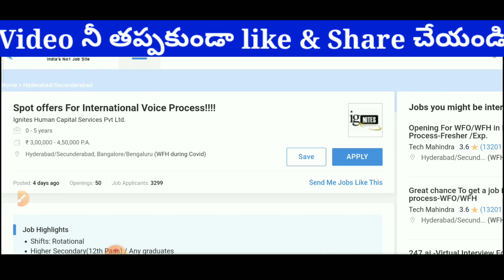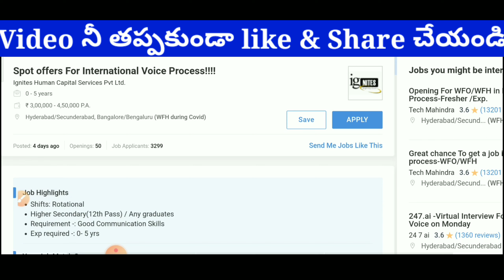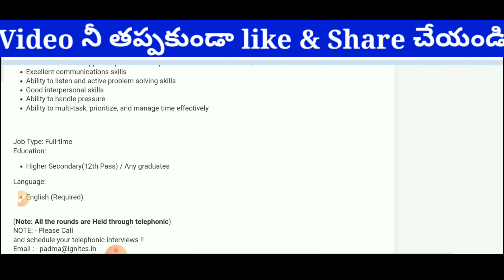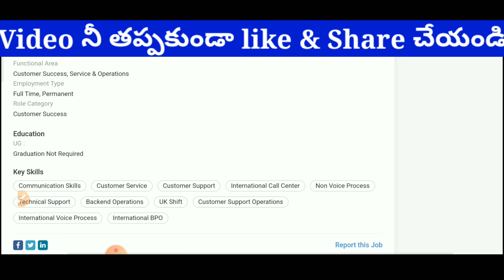ఇంటర్/12th పాస్ ఐతే చాలు | Ignites Recruitment 2022 | Work From Home Jobs